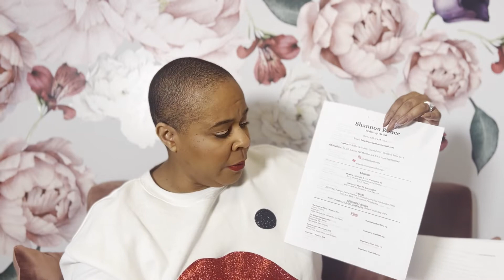NEW updated MAKE UP RESUME’S for television & film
Professional make up
artist Shannon Renee . Breaks down how to create your resume for working in television & film